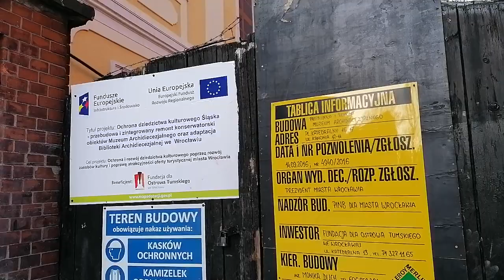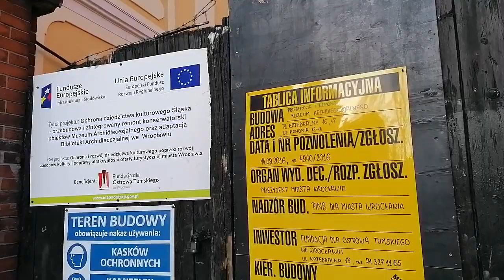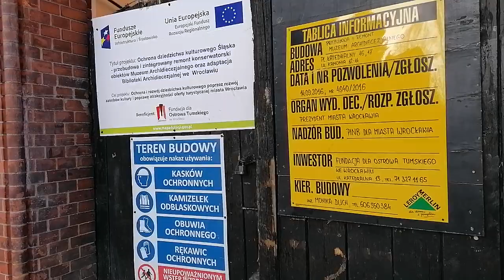Wrocław, Muzeum Archidiecezjalne, przebudowa i remont, Plac Katedralny VID 20230114 141238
Wrocław, Muzeum Archidiecezjalne, przebudowa i remont, Plac Katedralny